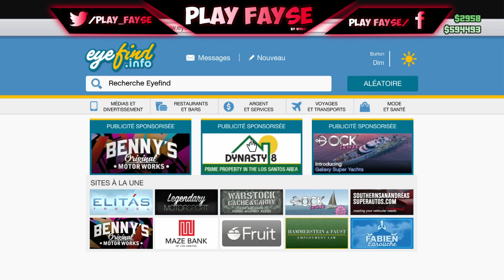DECOUVERTE DE LA DECLASSE TAMPA + CUSTOMISATION DLC FESTIVITE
DESCRIPTION IMPORTANTE
Yop les gens on se retrouve aujourd'hui pour une nouvelle vidéo ou je vous montre la DECLASSE TAMPA du DLC FESTIVE DE NOËL  si cette vidéo vous a plu n'hésiter pas a liker,commenter et partager  pour plus de vidéo abonner vous bissssssssssssssssssssssssssssssssssssssssssssssssssss
XBOX ONE:play fayse PgM
MON CREW: for glitch